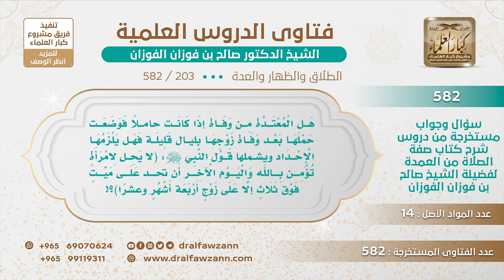[203 -582] هل ينتهي إحداد المحدة بوضع حملها ولو قبل الأربعة أشهر وعشر؟ - الشيخ صالح الفوزان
-"السؤال: هل المعتدة من وفاة إذا كانت حاملًا فوضعت حملها بعد وفاة زوجها بليال قليلة فهل يلزمها الإحداد ويشملها قول النبي ﷺ: (لا يحل لامرأة تؤمن بالله واليوم الآخر أن تُحدَّ على ميت فوق ثلاث إلا على زوج أربعة أشهر وعشرًا)؟
الجَوَابُ: الإحداد تابع للعدة، إذا انتهت العدة انتهى الإحداد وعدة الحامل بوضع الحمل ولو بعد الوفاة بدقيقة أو ساعة تخرج من العدة ﴿وَأُولَاتُ الْأَحْمَالِ أَجَلُهُنَّ أَنْ يَضَعْنَ حَمْلَهُنَّ﴾ [الطلاق : 4] سواء كانت مطلقة أو متوفى عنها، ولو تأخر الوضع إلى سنين تبقى في العدة ما تخرج من العدة حتى تضع الحمل ولو بعد أربع سنين، والإحداد تابع للعدة.
للاشتراك في قناة الشيخ صالح الفوزان
سؤال وجواب من شرح صفة الصلاة ( 582 ) مقطع

للاستفسار والإقتراحات والدعم
رئيس الفريق
لمشروع كبار العلماء